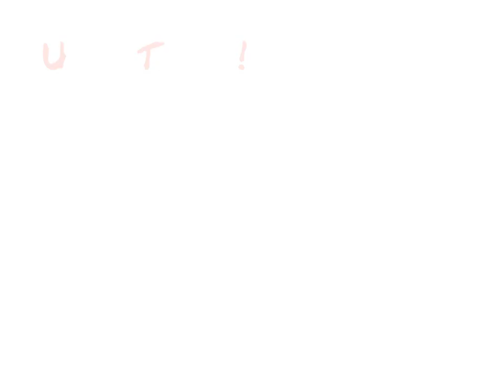Kristian Sundström i rosa trosor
Kristian i rosa trosor.
hans kallingar hade blivit doppade i vattnet, så dom var lite blöt. därför han ville ha ett par trosor...